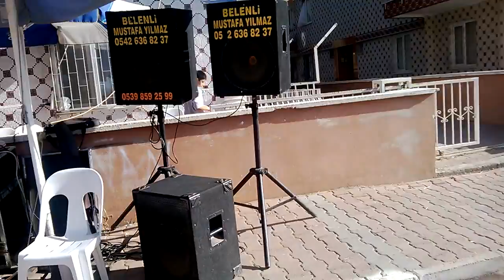belenli mustafa ümmüm türküsü